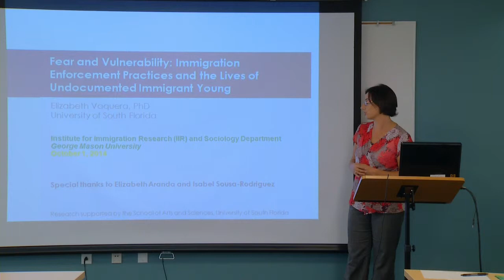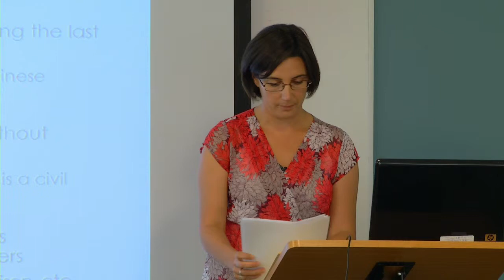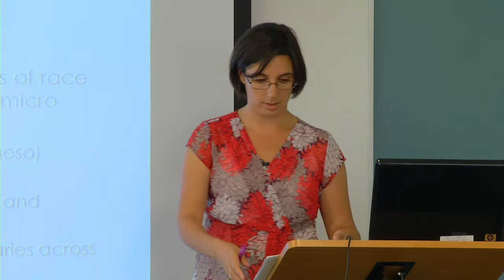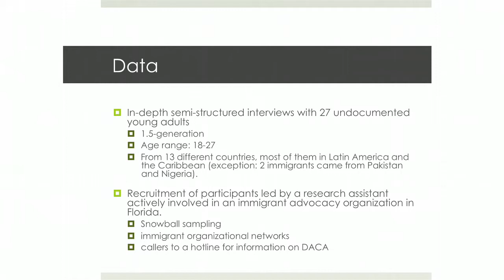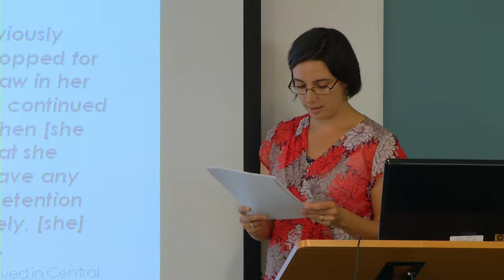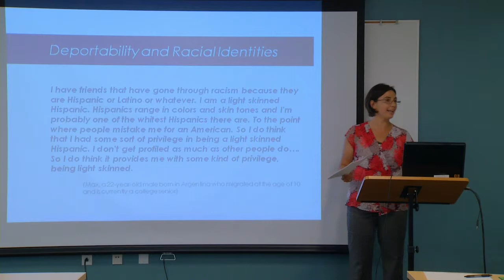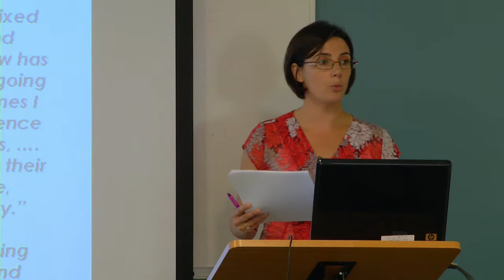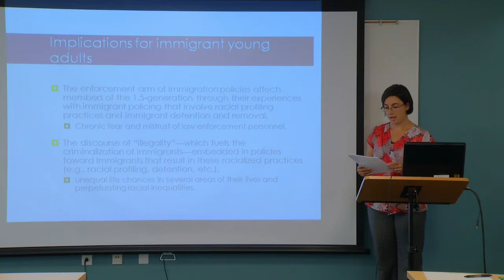IIR Colloquium Series: Fear and Vulnerability: Immigration Enforcement Practices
IIR Colloquium Series: Fear and Vulnerability: Immigration Enforcement Practices and the Lives of Undocumented Immigrant Young
Elizabeth Vaquera, PhD
Drawing from in-depth interviews with young adults who migrated to the U.S. as undocumented children, Elizabeth Vaquera argues that the current immigration enforcement system embodies a colorblind racial project of the state rooted in the racial structure of society that results in racism toward immigrants. Approaching racism from structural and social process perspectives, Dr. Vaquera illustrates the social consequences of enforcement practices in the lives of these immigrant young adults. Although legal discourse regarding immigration enforcement theoretically purports colorblindness, racial practices such as profiling subject immigrants to arrest, detention, and deportation, in effect, criminalizing them. Further, enforcement practices produce distress, vulnerability, and anxiety in the lives of young immigrants and their families, often resulting in legitimate fears of detention and deportation since enforcement measures disproportionately affect Latinos.
Elizabeth Vaquera is an Associate Professor in the Dept. of Sociology at the University of South Florida. To learn more about Dr. Vaquera's research visit sociology.usf.edu/faculty/evaquera/